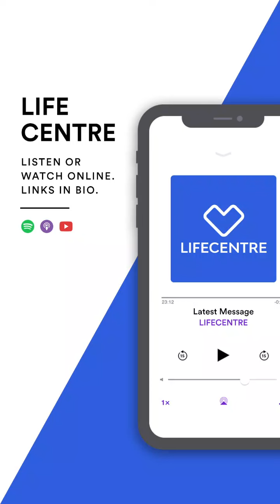Want To Follow God? Plan On Being Disrupted.